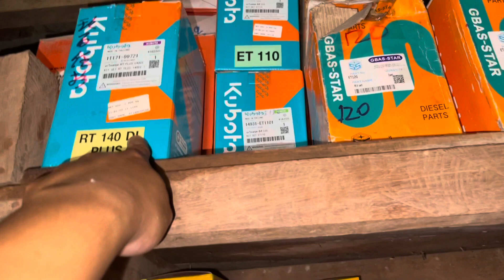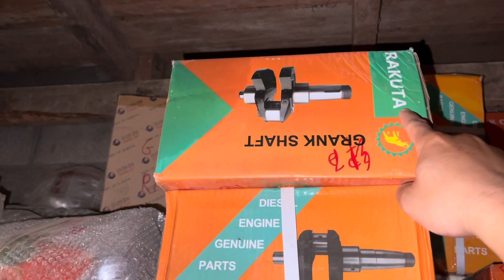Dương lào - Người trung quốc buôn bán gì ở lào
người trung quốc ở lào
Nước Lào yên bình bên dòng sông mê kông và dãy Trường Sơn trải rộng. Từ xa xưa người dân Lào đã có tính cách thật thà giản dị. Nhưng có lẽ chính cái nét đẹp dản dị đó lại đang ngày càng thu hút khách du lịch đến với đất nước lào xinh đẹp. Đến Lào bạn sẽ có rất nhiều những trải nghiệm thú vị mà khó lòng quên được
Ngoài việc chiêm ngưỡng những cảnh đẹp hoang sơ, bình dị, người dân hiền hòa hiếu khách thì các bạn còn thưởng thức nét độc đáo trong văn hóa ẩm thực của người Lào. Các món ăn của Lào đơn giản, nhưng dưới bàn tay khéo léo của người Lào nó mang hương vị đặc trưng của vùng đất này mà khó nơi nào có được như : Nộm đu đủ ( tằm mặc hung ), phở, khầu piệc …

Cảm Ơn các bạn đã dành thời gian xem video
chúc các bạn vào xem video luôn gặp nhiều may mắn.